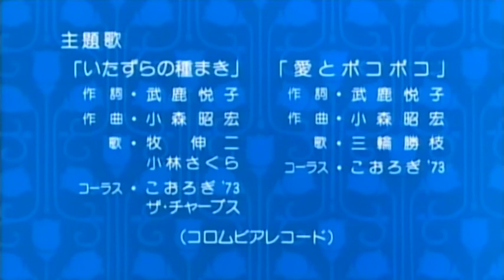Las Fábulas de Esopo (Toei Animation 1983) (Español Latino)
Las Fábulas de Esopo